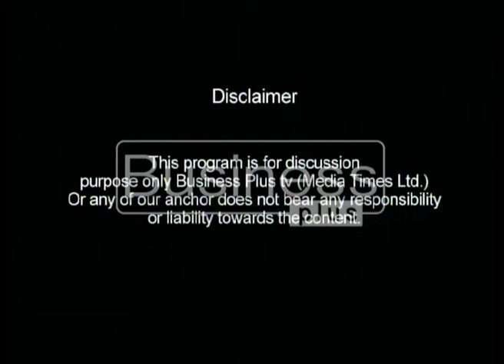LIVE WIRE | Previous Day Market Performance | Rohail Intikhab | 04 Oct 2017